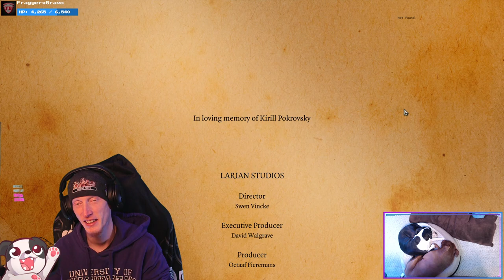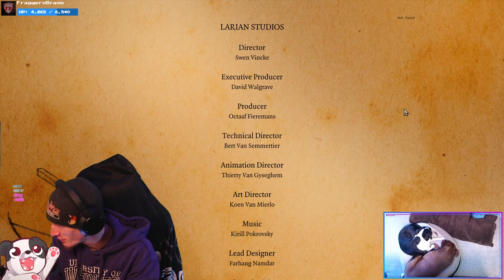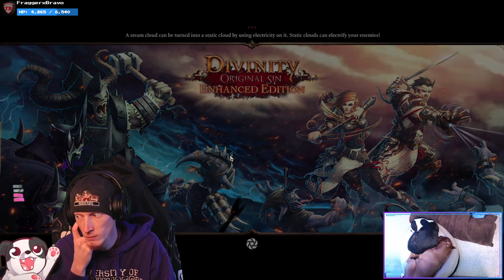Crab Friend, Staff of Power and Spicy Bois! | Divinity: Original Sin Enhanced Edition #5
All over the place this round. AND WHAT THE HECK IS THAT IDOL THING?!